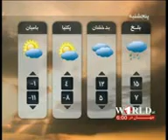1TV SPORT NEWS 13 FEBRUARY 2013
خبرهای ورزشی، تلویزیون 1